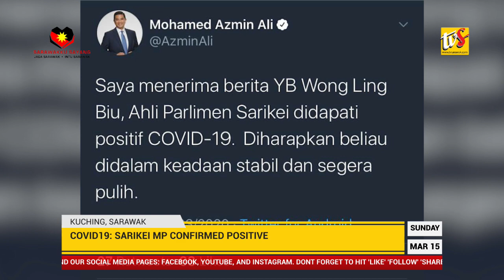COVID19: Sarikei MP Confirmed Positive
1. COVID19: Sarikei MP Confirmed Positive

2. PBB In Overdrive Ahead Of Elections